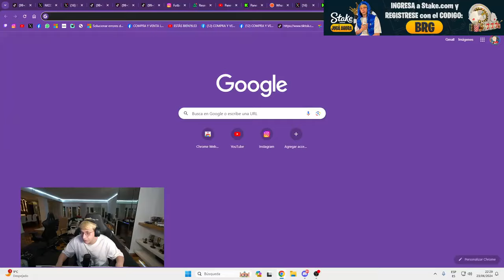PRÓXIMO NEXT con MILICA